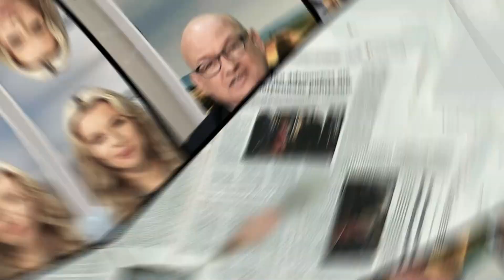Życzkowski: Wraca stare, niekoniecznie dobre | Polska Na Dzień Dobry